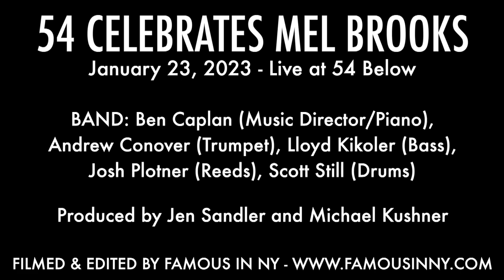Ryan Mac, Stuart Marland & Company - "Springtime for Hitler" (The Producers; Mel Brooks)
54 CELEBRATES MEL BROOKS

With Caroline Aimetti, Asia DeShields, Jenn Maurer, Ben Schrager, Phil Sloves

BAND: Ben Caplan (Music Director/Piano), Andrew Conover (Trumpet), Lloyd Kikoler (Bass), Josh Plotner (Reeds), Scott Still (Drums)

Produced by Jen Sandler and Michael Kushner